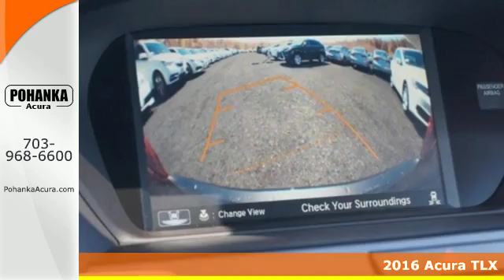New 2016 Acura TLX Alexandria- VA Acura Washington DC, DC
Year: 2016
Make: Acura
Model: TLX
Trim: 3.5L V6
Engine: 3.5L V6 SOHC VTEC 24V
Transmission: 9-Speed Automatic
Color: Gray
Interior: Graystone
Stock #: AGA010542
VIN: 19UUB2F57GA010542
Hold on to your seats! It's time for Pohanka Acura! How would your family like to hear that you are driving home in this superb 2016 Acura TLX? This TLX is for those looking for performance and value for your dollar. All prices exclude taxes, title, license, and dealer processing fee of $599.00. Published price subject to change without notice to correct errors or omissions or in the event of inventory fluctuations. All features not on all vehicles. Vehicles shown are for illustration purposes only. MPG is based on 2016 EPA mileage ratings. Use for comparison purposes only. Your actual mileage will vary, depending on how you drive and maintain your vehicle, driving conditions, battery pack age/condition (hybrid only), and other factors. MPG is based on 2017 EPA mileage ratings. Use for comparison purposes only. Your mileage will vary depending on driving conditions, how you drive and maintain your vehicle, battery-pack age/condition (hybrid only), and other factors.